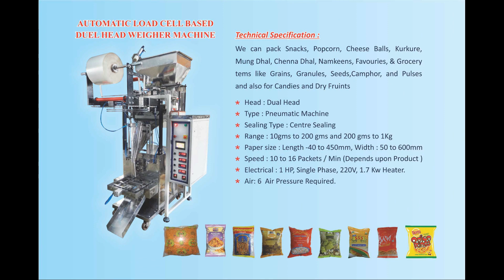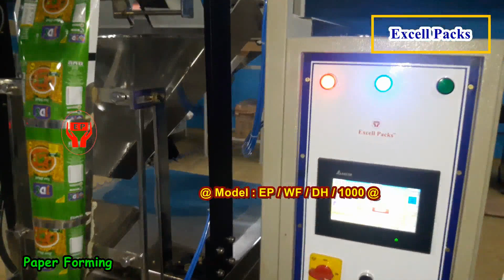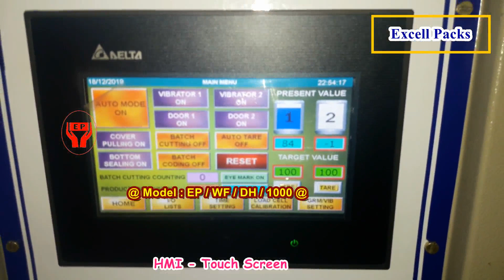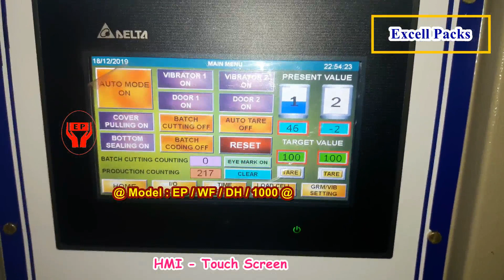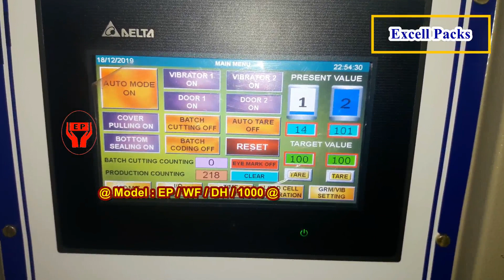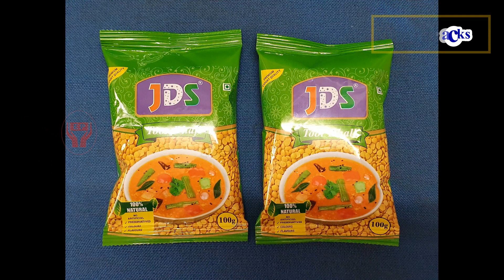Granules | Grains | Millet | Pulses | Grocery Packing Machine Manufacturers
5c/5, Vetrivel Nagar, Part-II, Goldwins, Civil Aerodrome Post, Avinashi Road, Coimbatore - 641 014,